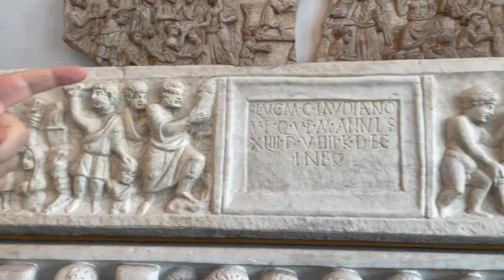Secolo III IV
Un percorso tra i grandi cambiamenti estetici dal Classico al Tardo Antico in quattro grandi sarcofagi romani.